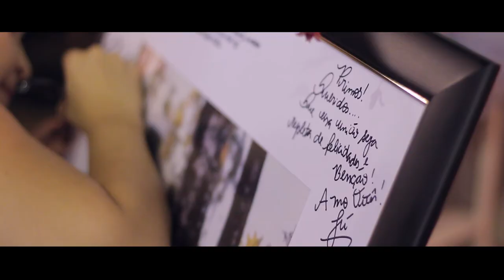Karen e Bruno Teaser Teaser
Trailer do nosso casamento!
14/10/2017